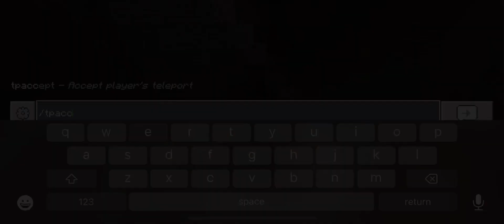Spider Webs and Dark Sloopy 🕸️🤭🤭